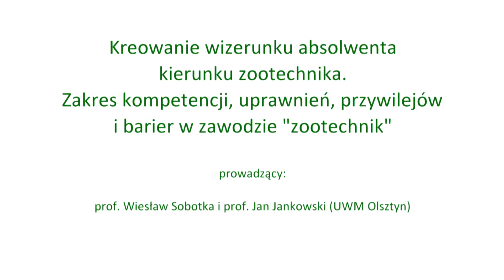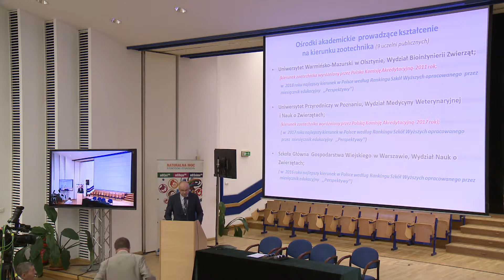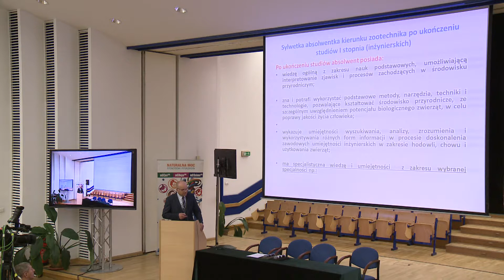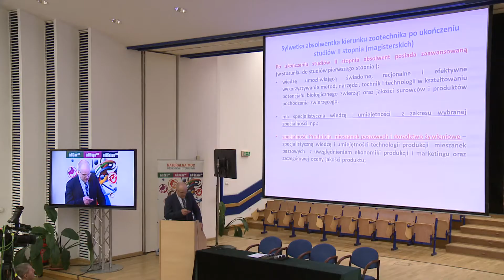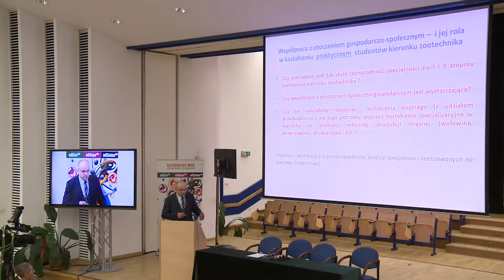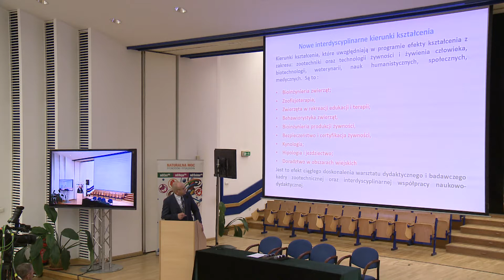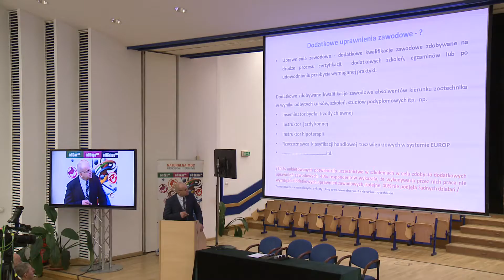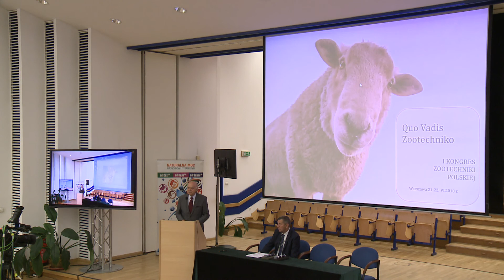Prof. Wiesław Sobotka - sesja plenarna I Kongresu Zootechniki Polskiej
Kreowanie wizerunku absolwenta kierunku zootechnika. Zakres kompetencji, uprawnień, przywilejów i barier w zawodzie „zootechnik”